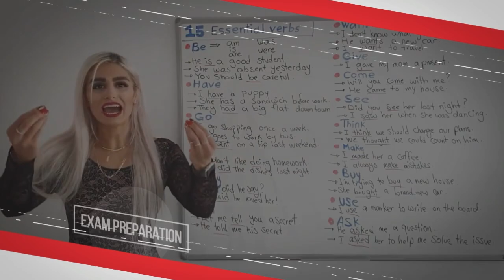English story لایو آموزش داستان انگلیسی حیله ی ماهی مولا نصرالدین "Nasreddin's Fin'tastic Prank"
Nasreddin's Fin'tastic Prank

Once, a famous philosopher was traveling and happened to visit Nasruddin's village. He went to his home and after they both met, the philosopher asked him for a good place to eat in his town.
Nasruddin suggested a place. The philosopher also wanted to have a conversation with Nasruddin, so he invited him to join. Nasruddin accepted the invitation and accompanied him to the place.
When they sat there, the waiter came. The philosopher asked for that day’s special dish.
“Fresh fish”, the waiter replied.
The philosopher replied: “Bring us two”.
After a while, the waiter returned with a large plate containing two cooked fish. One fish was bigger than the other one. Nasruddin immediately took the bigger fish for himself! The philosopher was shocked and started criticizing Nasruddin's seemingly selfish behavior, believing it went against moral and ethical principles.
Patiently listening to the philosopher's reproach, Nasruddin asked, "What would you have done in my place?" The philosopher replied, :"I would have taken the smaller fish for myself."
“And here you are!” Nasruddin said placing the smaller fish on his plate.